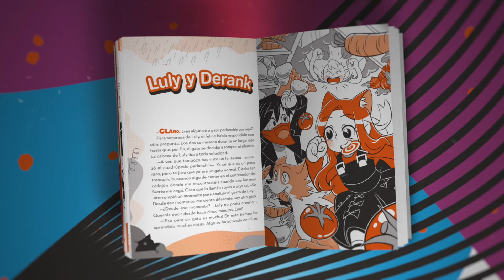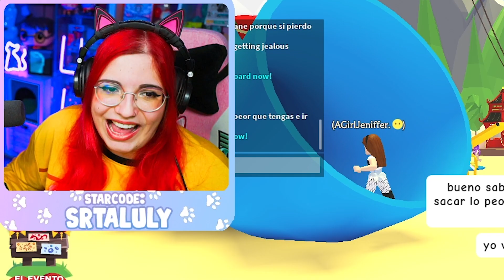HAGO UNA BATALLA DE MASCOTAS CONTRA *JENNA THE HACKER* en ADOPT ME de ROBLOX 😱